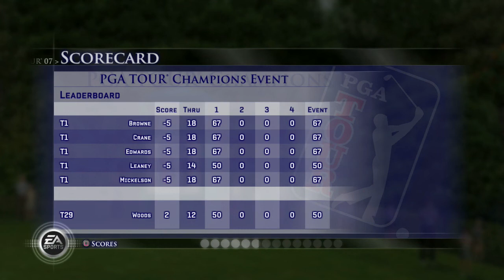#1 CHAMPIONS EVENT ! (ROUND 1/2) | CAREER MODE | TIGER WOODS PGA TOUR 07